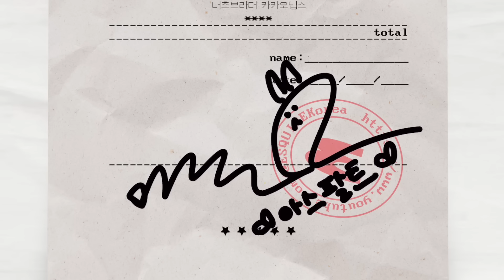미란이가 휴대폰 케이스에 30만원 쓴 이유? l MIRANI, 에스콰이어, ESQUIRE KOREA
미란이가 최근 구매한 아이템을 살펴봤습니다. 그녀가 휴대폰 케이스에 30만원을 쓴 이유는 무엇일까요? 면세점에서 만난 인생템부터 강력 추천하는 간식까지. 지금 바로 확인해 보세요.
Editor 신유림 Videographer 김예람, 한준영, 김종욱 Art Designer 최지훈